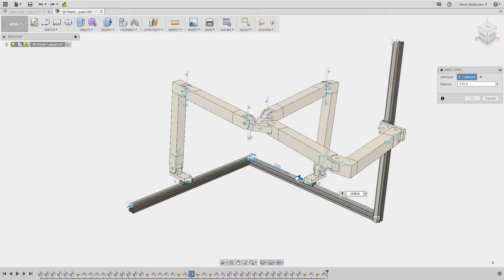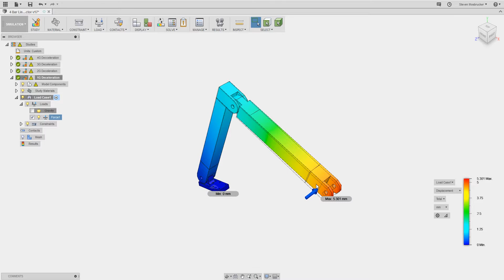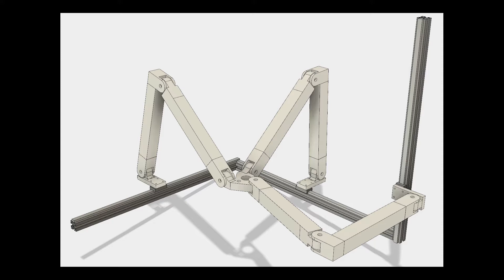Tripteron Project Video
San Jose State ME154 Mechanism Design Project.